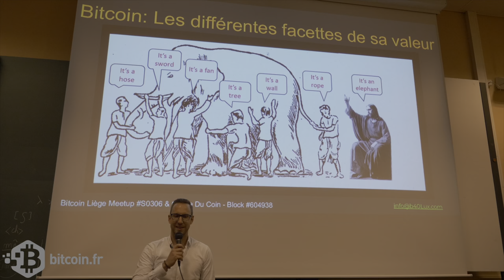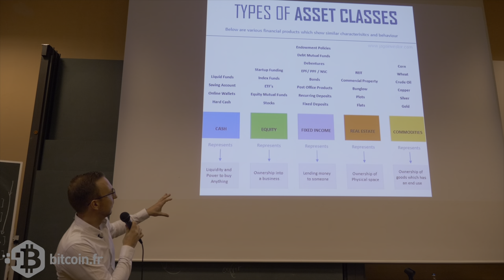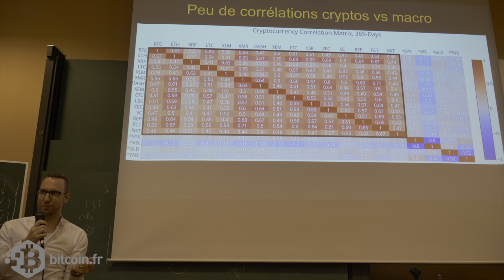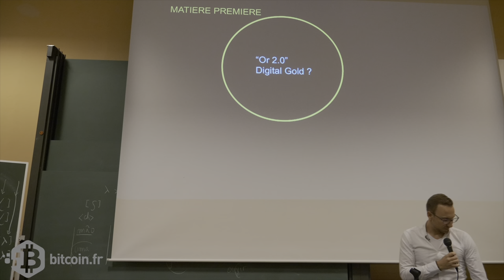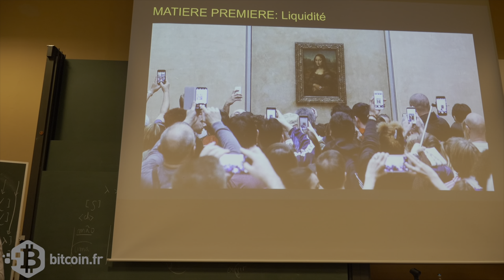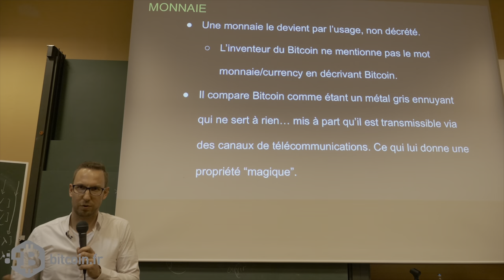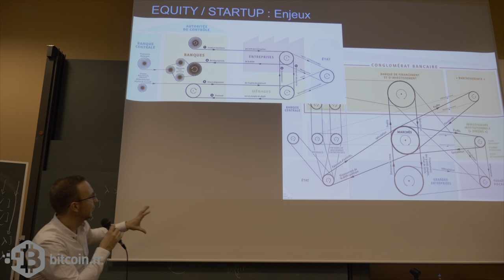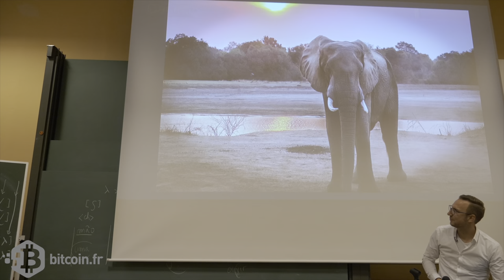Bitcoin, une nouvelle classe d'actif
Seconde partie de la conférence organisée par le Meetup Bitcoin Liège et le Cercle du Coin le 26 novembre 2019 à l’Université de Liège.

Orateur : Mathieu Jamar, CEO du fonds d’investissements b40lux.